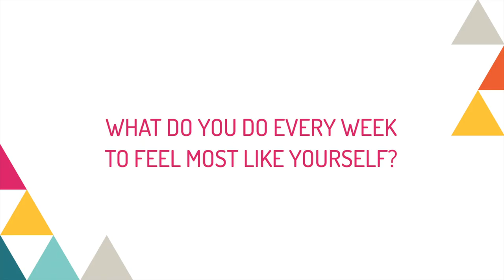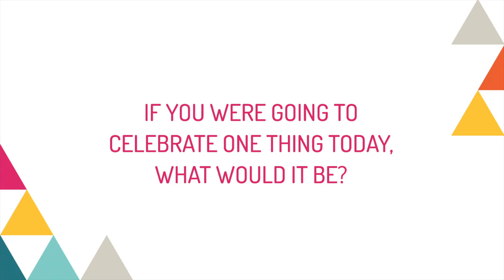Eyes to See ... Stephen Mansfield Behind-the-Scenes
The Eyes to See ... Video Stories examines 20 different ways to experience A Fierce Flourishing. Each speaker gave us a few minutes to ask them how they experience each of the elements of the Fierce Flourishing - celebrating lavishly, embracing rest, noticing goodness - in their own lives. Stephen Mansfield recorded the topic Eyes to See ... Boys.